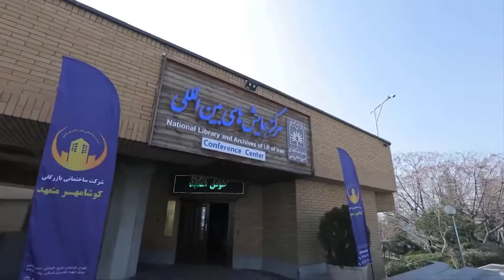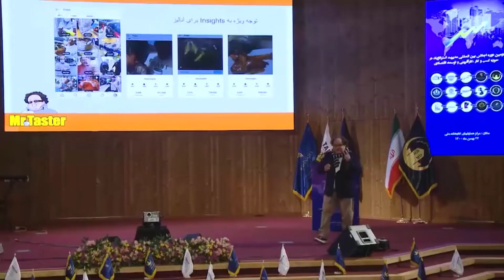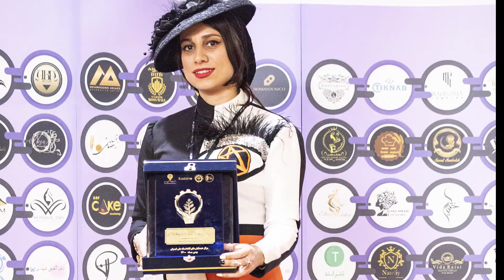مصاحبه مهندس الهه جعفری مدیر و موسس وب سایت آرت تول